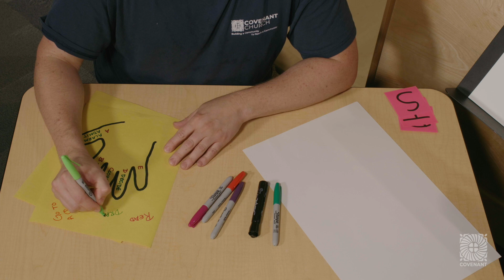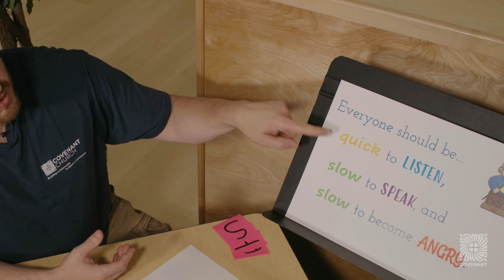SHAPE | Wisdom #4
Join us live on the web or at Covenant Church and let us know how you're doing in the comments. If you're new to Covenant you can text "new" to at any time and we'll make sure to help you find a place where you can connect and take your next steps.

4000 Route 202, Doylestown, PA 18902

Saturday Service 5:30pm
Sunday Services:
9am & 11

Office Hours:
9:00am - 5:00pm
Mon - Fri (EST)